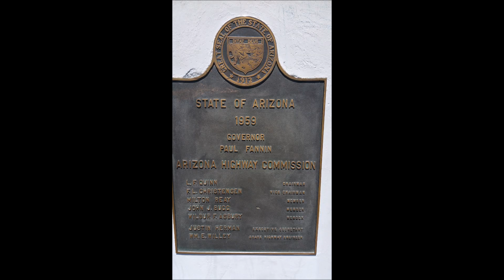LAKE POWELL, HORSESHOE BEND & GLEN CANYON DAM 7-21-2016